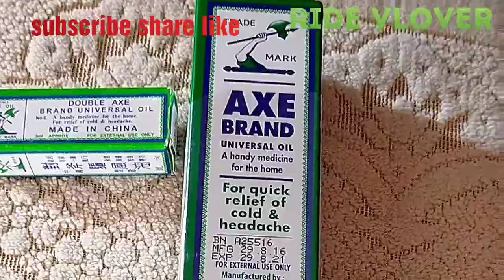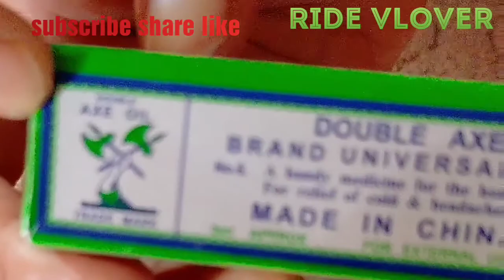Easy to Find Duplicate axe brand - Tamil version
Easy to Find Duplicate Axe brand